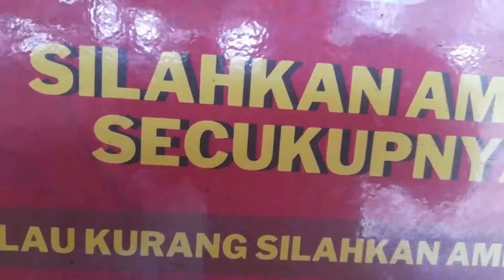Sambal Gami Borneo Jogja Yang Viral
Hari ini saya menginformasikan lokasi Sambel gami Borneo di jogja dan kalian bisa buka saja google maps..